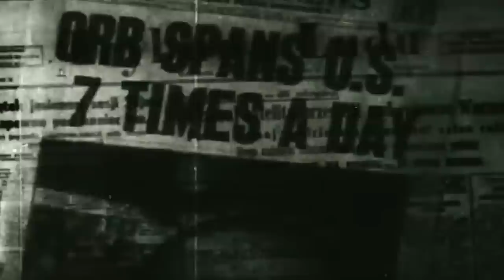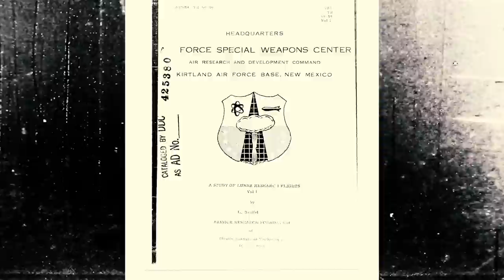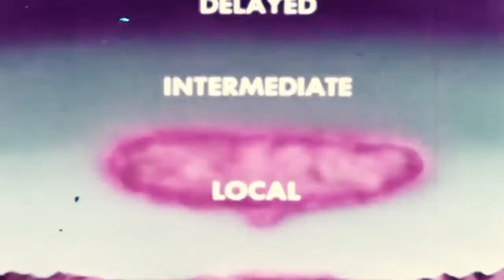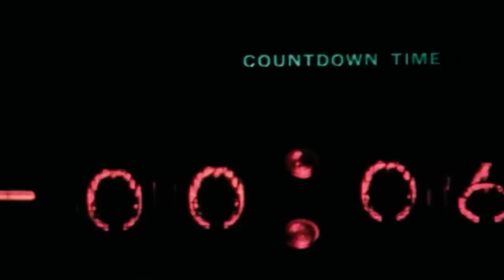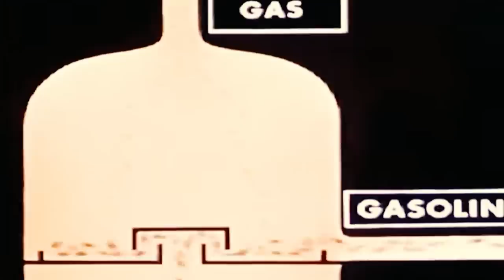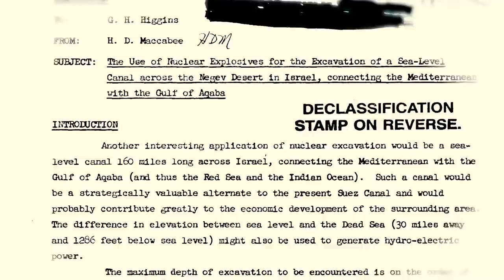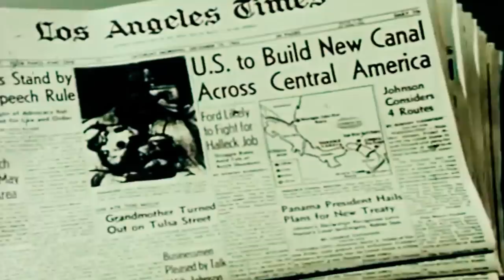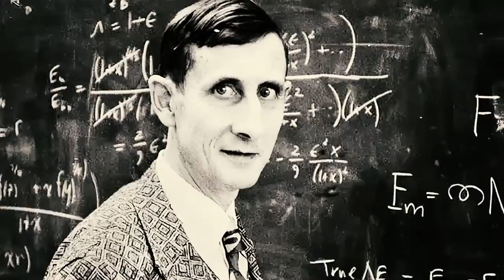5 Strangest Experiments With Nuclear Weapons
In 1958, Cold War tensions were simmering, and the Soviets appeared to be winning the all-important space race, thanks to their successful launch of Sputnik 1 the previous year.

Fearful of a demoralized public in the face of Soviet success, the United States government responded with a program named ‘A Study of Lunar Research Flights,’ AKA ‘Project A119’.

This project, which remained top secret and highly guarded by the government and military for many years, sought to make a statement -- an unprecedented demonstration of power that the world would never forget.

The plan was to detonate a nuclear device on the surface of the moon.

While bombing the moon would have answered some astrogeological and astronomical questions which puzzled NASA at the time, the main goal was to create an explosion so immense that it could be perceived by the naked human eye all the way from Earth, thereby demonstrating the might of the American nuclear and space programs.

Despite the brutal nature of this gesture, precision would be needed; it was essential that the bomb did not detonate inside an existing crater, or else Earth’s view of it would be obscured.

Some concerns were raised, such as the formation of nuclear fallout on the moon, which would render it uninhabitable should mankind wish to colonize it in the near future. Another potential issue was that the execution of this plan may have led to the widespread militarization of space, further escalating geopolitical tensions. A large enough explosion may even have directed debris toward Earth.

Amongst the small team assembled to put the plan into action was a young Carl Sagan, who was tasked with predicting the effects of a nuclear explosion in a low-gravity vacuum.

It was decided that a conventional hydrogen bomb would have been too heavy to propel, so a 1.7-kiloton W25 missile was chosen. The W25 was to detonate on the shadowed portion of the moon facing Earth, creating a cloud of dust that would catch the sun’s light and therefore be visible.

Development moved quickly, and the launch was predicted to be ready by the following year.

Ultimately, the launch of the W25 never went ahead, with one statement claiming that “Air Force officials decided its risks outweighed its benefits.” NASA and the government instead decided to focus on landing a man on the moon, which they knew would be a more popular accomplishment with the people.

Documents pertaining to Project A119 were revealed following a freedom of information request in 1999, but the US government has never formally acknowledged its involvement. A British nuclear historian stated years later that, quote, "had they gone ahead, we would never have had the romantic image of Neil Armstrong taking 'one giant leap for mankind.'"